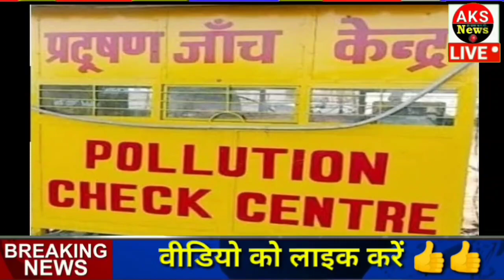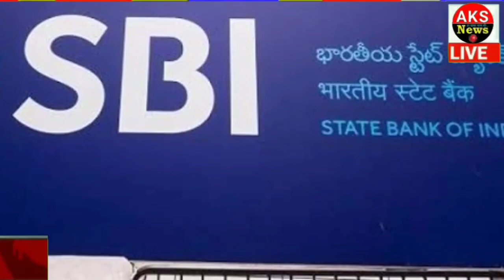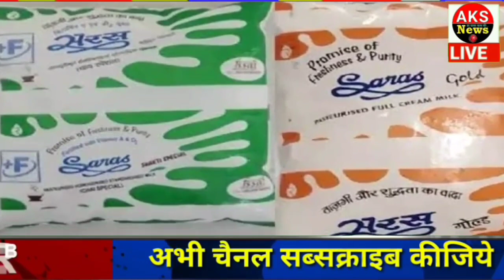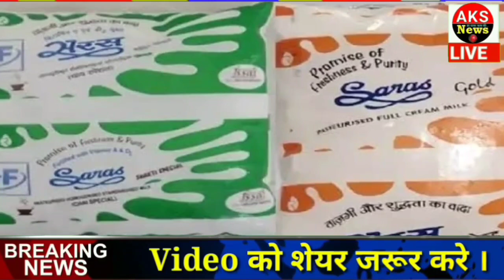29 जून 2022 आज के मुख्य समाचार Today_breaking_news, today gold price ताज़ा खबरें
संकट ही संकट! UP में यादव, दिल्ली में गांधी, पंजाब में बादल; मुश्किल में सियासी परिवार ।

धर्मांतरण और हिंदुओं के खिलाफ नफरती भाषण को रोकने के लिए बनाएं कानून, विहिप की राज्यों से मांग ।

घरेलू बाजार में सोयाबीन की कम होती कीमतों पर रोक लगाने के लिए SOPA ने लिखा पत्र, खाद्य तेल पर धीरे-धीरे सीमा शुल्क हटाने का आग्रह ।

WHO ने मंकीपॉक्स को महामारी बताने से किया इनकार, एक्सपर्ट ने कहा- इस वायरस से हो सकता है खतरा ।

डीबीटी से जुड़ेंगे सहकारी बैंक, केंद्रीय सहकारिता मंत्री अमित शाह ने की घोषणा, कहा- इस कदम से ज्यादा लोगों को मिलेगा लाभ ।

सीएम शिवराज ने कहा- निकाय चुनावों में 50% सीटें महिलाओं के लिए रहेंगी रिजर्व ।

केरल में कोरोना के बढ़ते मामलों पर सरकार सख्त, पब्लिक प्लेस में मास्क पहनना अनिवार्य ।

जेट फ्यूल की महंगाई का असर, देश के कई रूट पर बढ़ गए हवाई टिकट के रेट ।

गुवाहाटी में डेरा डाले बागी विधायकों से सीएम उद्धव की भावुक अपील, 'वापस आएं और बात करें- मुझे आपकी चिंता है' ।.

असम में बाढ़ से पिछले 24 घंटों में 5 की मौत, अब तक 134 ने गंवाई जान, 2389 गांव प्रभावित, CM सरमा ने लिया हालात का जायज़ा ।

 7 से 12 साल के बच्चों को लगेगी सीरम इंस्टीट्यूट की ‘कोवोवैक्स’ वैक्सीन, DCGI ने दिया अप्रूवल ।

पीएम ने रूस से ऊर्जा खरीदने के मुद्दे पर नहीं झुकने के दिए संकेत, मोदी ने कहा- देश हित के आधार पर होगा फैसला ।

श्रीलंका में आर्थिक संकट के बीच खत्म हुआ पेट्रोल-डीजल, एक दिन का भी नहीं बचा स्टॉक, 10 जुलाई तक आम लोगों को नहीं मिलेगा तेल ।

गिर जाएगी ममता सरकार, शुभेंदु अधिकारी ने दिए संकेत, कहा- 2024 तक महाराष्ट्र जैसा होगा झारखंड, राजस्थान और बंगाल का हाल ।